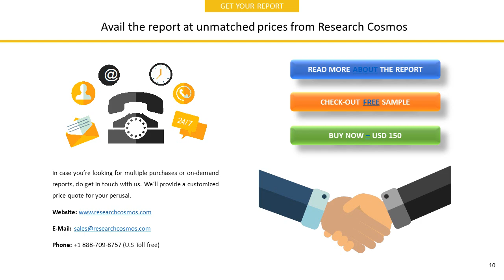HUDSON TECHNOLOGIES, INC. Company Profile and Tech Intelligence Report, 2018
The report HUDSON TECHNOLOGIES, INC.  Company Profile is a detailed document covered company’s Overview, History, SWOT Analysis, Products/Services, Facts, Financials, Key Executives, Competitors, Tech Intelligence, IT Outsourcing, IT Management, Recent Developments and Strategy Evaluation.